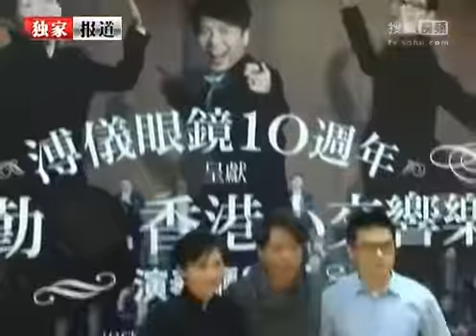李克勤容祖儿合唱脱嘴 老婆任工作人员 HD